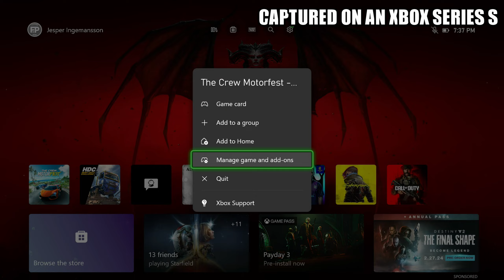The Crew: Motorfest - Xbox Series S Gameplay + FPS Test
The Crew Motorfest Xbox Series S Gameplay FPS Test Resolution

Ready to experience The Crew Motorfest on the Xbox Series S? 🎮 Join us as we dive into an exciting FPS test, showcasing the game’s resolution and performance on this next-gen console. In this video, you’ll see impressive visuals, smooth gameplay, and find out if the Xbox Series S delivers the ultimate experience for The Crew Motorfest fans. Let’s jump into the action!